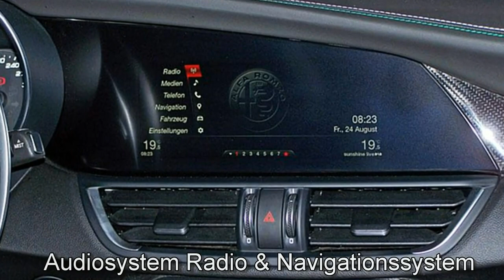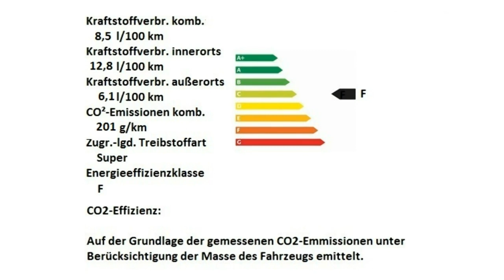Alfa Romeo Giulia Quadrifoglio Motor Village Hamburg jetzt Stell.